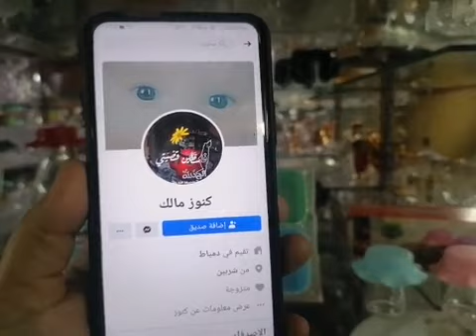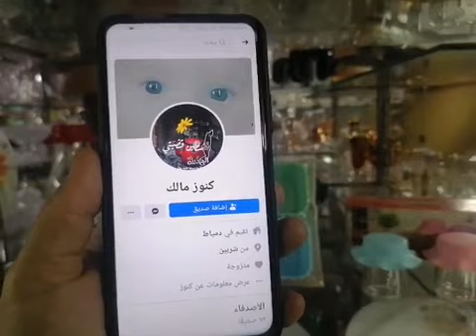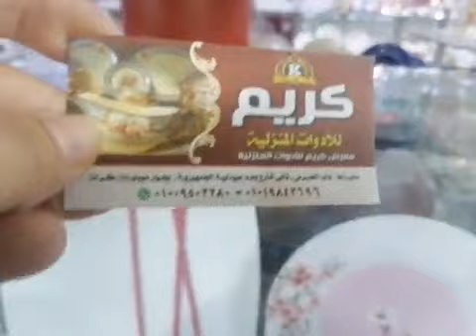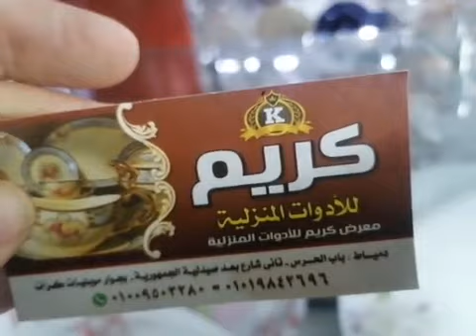لايف اليوم من صفحتنا علي الفيس بوك شغل فوووق الممتار لازم تشوغيه مع فرصه السعر بجد رهيب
. العنوان
معرض كريم للادوات المنزليه
دمياط باب الحرس مستشفي الجلديه بعدها صيدليه الجمهوريه تانى حوده بعد الجمهوريه
بجوار قصر الفرج وكرات للاثاث